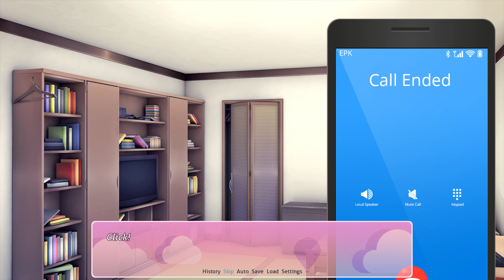Eating lunch with Sayori | Part 12 | Doki Doki Blue Skies